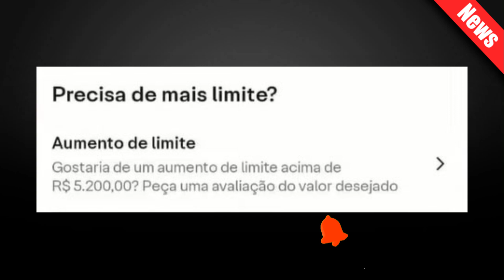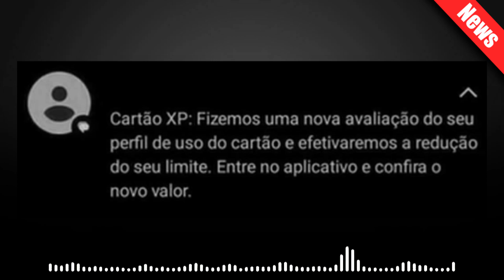CARTÃO DE CRÉDITO XP Visa Infinite, o dilema dos clientes entre aumento e redução.